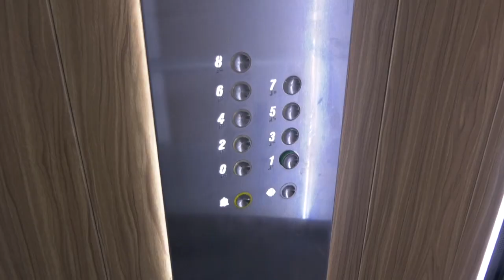CHICLANA | LOS ASCENSORES EN LA BARRIADA DE LA CARABINA NOS HAN CAMBIADO LA VIDA